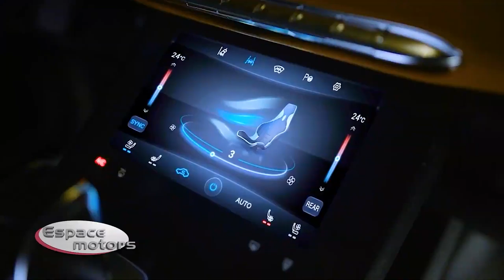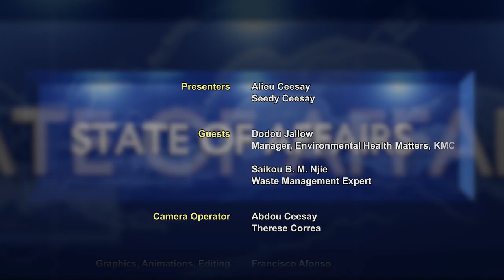STATE OF AFFAIRS 30.08.2022